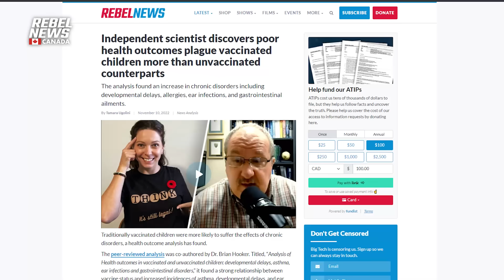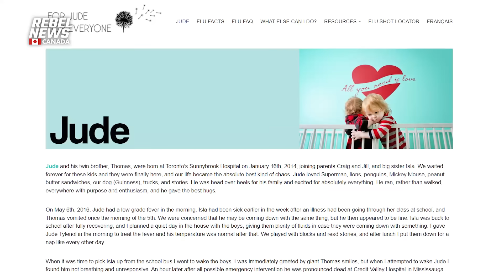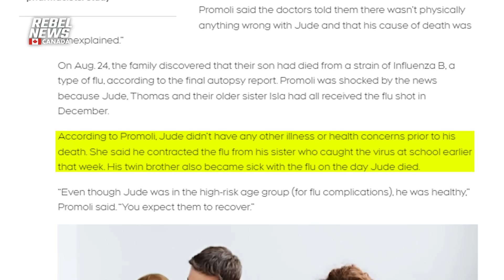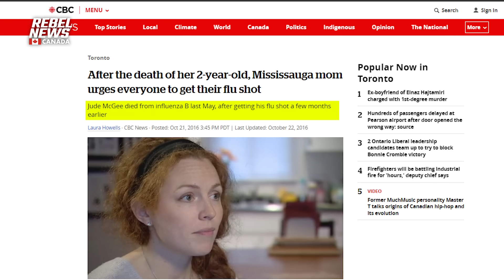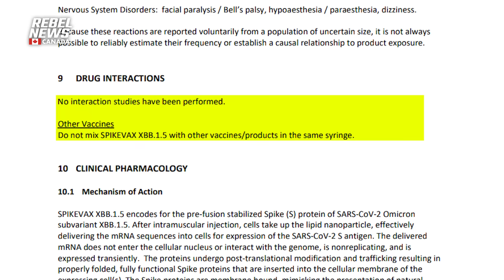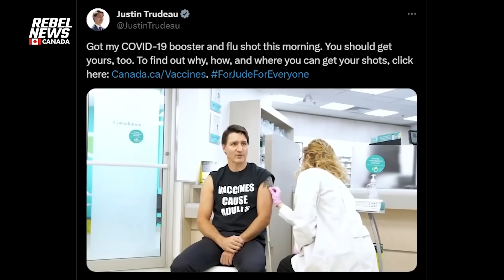Trudeau’s vaccination theatre exploits toddler flu death and promotes risky booster tactics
Prime Minister Justin Trudeau shamelessly used a toddler’s tragic death to promote his umpteenth COVID-19 booster and flu shot, yet this endorsement of concurrent doses has not been established as safe by the manufacturers.